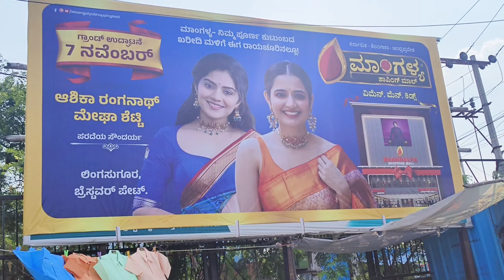mangalya shopping mall opening in raichur 7 date / ಮಾಂಗಲ್ಯ ಶಾಪಿಂಗ್ ಮಾಲ್ ಒಪೀನಿಯನ್ ಇನ್ ರಾಯಚೂರು raichur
Raichur
Shoping mall
Mall oping in raichur